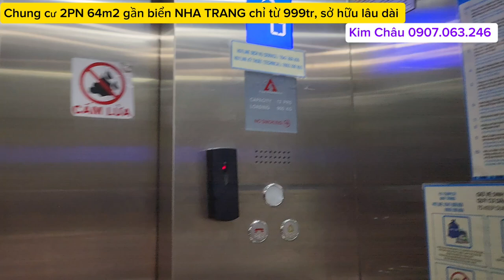Quá hiếm Căn hộ chung cư gần biển Nha Trang 64m2 sở hữu lâu dài chỉ từ 1 tỷ I Chung cư PH Nha Trang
Siêu Hiếm căn hội chung cư PH NhanTrang 2Pn 64-68m2 tầng cao view sông núi và biển

LH tư vấn chọn căn trực tiếp từ Chủ đầu tư

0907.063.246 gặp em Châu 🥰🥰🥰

Chung cư PH Nha Trang là một dự án nổi bật tại trung tâm thành phố Nha Trang, Khánh Hòa, cung cấp cho cư dân một không gian sống hiện đại, tiện nghi, và đáp ứng nhu cầu của mọi gia đình. Dưới đây là một số điểm nổi bật về chung cư PH Nha Trang:

1. Vị trí đắc địa
Chung cư PH Nha Trang tọa lạc tại trung tâm thành phố, gần biển và các khu vực vui chơi giải trí, trung tâm thương mại, trường học và bệnh viện.
Từ chung cư, cư dân dễ dàng di chuyển đến các khu vực nổi tiếng của Nha Trang như Vinpearl Land, tháp Bà Ponagar, và các khu du lịch biển.

2. Thiết kế hiện đại
Thiết kế căn hộ của chung cư PH Nha Trang tối ưu hóa không gian sống, với phong cách hiện đại, thông thoáng và tận dụng ánh sáng tự nhiên.
Các căn hộ được bố trí hợp lý với diện tích đa dạng, đáp ứng nhu cầu từ 1 đến 3 phòng ngủ, phù hợp cho các hộ gia đình trẻ hoặc người độc thân.

3. Tiện ích nội khu cao cấp
Dự án có các tiện ích nội khu đa dạng như hồ bơi, phòng gym, khu vui chơi cho trẻ em, và khu vực BBQ.
Ngoài ra còn có hệ thống an ninh 24/7 và bãi đậu xe rộng rãi, đảm bảo an toàn và tiện lợi cho cư dân.

4. Không gian sống xanh
Chung cư PH Nha Trang chú trọng phát triển mảng xanh, với các công viên nội khu, khu vườn treo và nhiều cây xanh, tạo nên môi trường sống trong lành, mát mẻ giữa lòng thành phố.

5. Giá cả và chính sách hỗ trợ
Giá bán hoặc cho thuê các căn hộ tại PH Nha Trang hợp lý, với các chương trình hỗ trợ thanh toán linh hoạt từ chủ đầu tư.
Khách hàng có thể nhận được nhiều ưu đãi khi mua căn hộ tại đây, giúp giảm bớt gánh nặng tài chính.

Chung cư PH Nha Trang là lựa chọn lý tưởng cho những ai muốn tận hưởng cuộc sống tiện nghi, hiện đại tại Nha Trang, đồng thời là một khoản đầu tư sinh lời hấp dẫn trong thị trường bất động sản.

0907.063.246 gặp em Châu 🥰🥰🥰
Nhận ký gửi mua bán cho thuê căn hộ Nha Trang

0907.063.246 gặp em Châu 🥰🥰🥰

1. Vị trí đắc địa

2. Thiết kế hiện đại

3. Tiện ích nội khu cao cấp

4. Không gian sống xanh

5. Giá cả và chính sách hỗ trợ